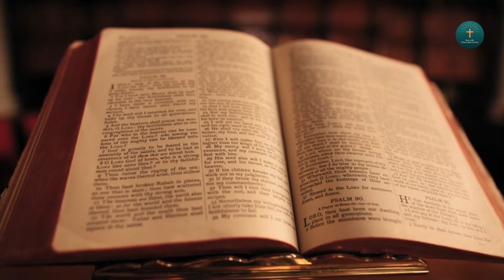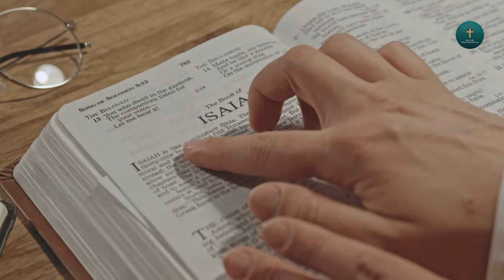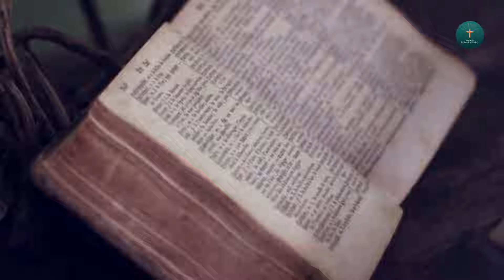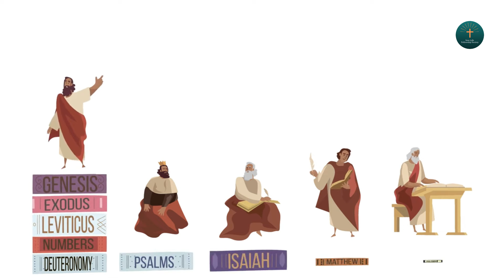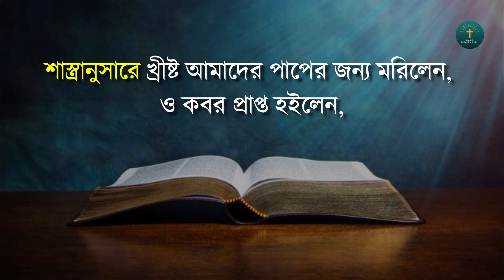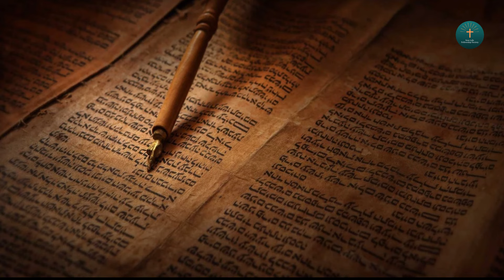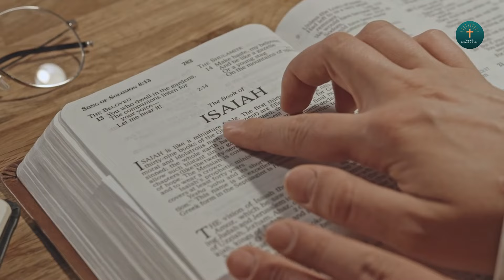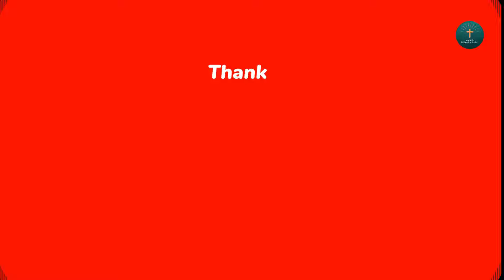বাইবেল কে ও কবে লিখেছে? পুরাতন ও নতুন নিয়ম কার দ্বারা লেখা ? who wrote bible? in Bengali !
পৃথিবীর সৃষ্টির ইতিহাস / কোনদিন কি সৃষ্টি হয়েছিল। How god created the world in 7 days in Bengali

বাইবেল এয়ী ঈশ্বর সম্পকে কি বলে ? what does the bible teach about The Trinity? concept of Trinity

যীশুর ১২ শিষ্যের মৃত্যু কী ভেবে হয়েছিল ?  How did the 12 disciples of Jesus die? (in Bengali)

কেন আমরা পার্থনার উত্তর পাই না? কিভাবে প্রার্থনার উত্তর পাবো।Why don't we get answers to our prayers

A/C Holder - Amiya Halder
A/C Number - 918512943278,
IFSC - PYTM0123456,

UPI ID -  newlifefellowshipsociety@okicici
Google pay, phone pay & Paytm -  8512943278